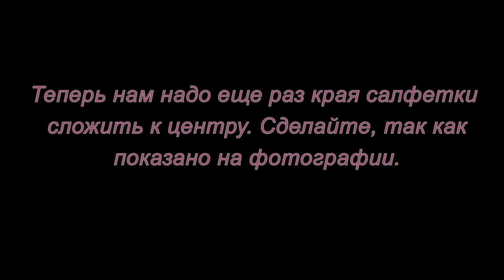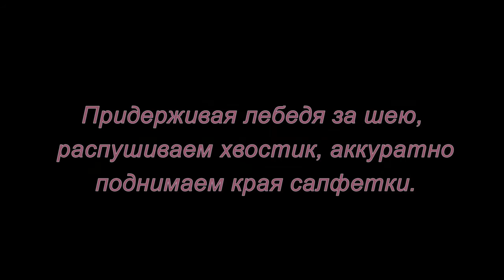Оригами из салфеток. Лебедь. Мастер-класс.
Попробуйте удивить своих гостей и сделать лебедя из салфеток. Этот мастер-класс поможет вам.